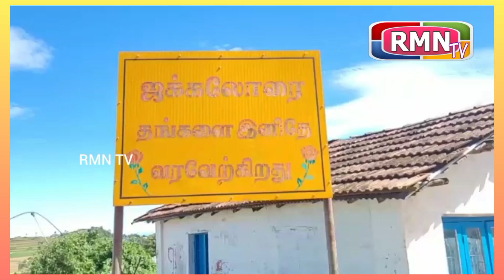காட்டாற்று வெள்ளத்தில் அடித்துச் செல்லப்பட்டநான்கு பெண்களின் குடும்பத்திற்கு 20லட்சம் வழங்கப்பட்டது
உதகையில் காட்டாற்று  வெள்ளத்தில் அடித்துச் செல்லப்பட்டநான்கு பெண்களின் குடும்பத்திற்கு நீலகிரி நாடாளுமன்ற உறுப்பினர் ஆ.இராசா,  தமிழக சுற்றுலாத் துறை அமைச்சர் கா.ராமச்சந்திரன் ஆகியோர் நேரில் ஆறுதல் கூறி  தமிழக அரசு சார்பில் 4 லட்ச ரூபாய் நிவாரணத் தொகையும், திமுக சார்பில் ஒரு லட்ச ரூபாய் என ஐந்து லட்ச ரூபாய் விதம் நான்கு குடும்பங்களுக்கு 20 லட்சம் வழங்கப்பட்டது.

நீலகிரி மாவட்டம் முதுமலை புலிகள் காப்பகத்தில் அமைந்துள்ள வெளி மண்டல அடர்ந்த வனப் பகுதியில் உள்ளது சீகூர்  மாரியம்மன் கோயில் இந்த கோயிலில் கடந்த திங்கட்கிழமை கார்த்திகை தீபம் பூஜைக்காக பல்வேறு கிராமங்களை சேர்ந்த மக்கள்  வழிபாடு நடத்த கோவிலுக்கு சென்று இருந்த நிலையில் யாரும் எதிர்பாக்காத நேரத்தில் இரண்டு மணி நேரம் கொட்டி தீர்த்த கனமழையால்  அங்குள்ள ஆற்றில் வெள்ளப்பெருக்கு ஏற்பட்டது. அப்போது ஆற்றைக் கடக்க முயன்ற வாசுகி, சுசிலா, சரோஜா, விமாலா ஆகியோர் ஆற்றில் அடித்து செல்லப்பட்டனர். அவ்வாறு ஆற்றில் அடித்துச் செல்லப்பட்ட நான்கு பேரும் சடலமாக மீட்கப்பட்ட நிலையில் உயிரிழந்த நாற்கு பேர் குடும்பத்திற்கு தலா நான்கு லட்சம் தமிழக அரசு சார்பில் வழங்கப்படும் என தமிழக முதலமைச்சர் மு க ஸ்டாலின் அவர்கள் உத்தரவிட்டிருந்தார்.அந்த உத்தரவின் அடிப்படையில் நீலகிரி நாடாளுமன்ற உறுப்பினர் ஆ.ராசா,தமிழக வனத்துறை அமைச்சர் கா ராமச்சந்திரன், திமுக மாவட்ட செயலாளர் பா.மு.முபாரக் ஆகியோர் நான்கு பேர்  ஜக்கலோரை கிராமத்தை சேர்ந்தவர்கள் என்பதால் அந்த கிராமத்திற்கு நேரில் சென்று அவர்களின் குடும்பத்திற்கு நேரில் ஆறுதல் கூறி தமிழக அரசு  அறிவித்த நான்கு லட்சம் விதம் நான்கு பேருக்கு 16 லட்சம் ரூபாயும் திமுக சார்பில் நீலகிரி நாடாளுமன்ற உறுப்பினர் ஆ.ராசா  சார்பில் தலா ஒரு லட்சம் விதம் நான்கு குடும்பங்களுக்கு நான்கு லட்சம் என 20 லட்ச ரூபாய் நிதியை வழங்கி நேரில் ஆறுதல் கூறினார். இந்த நிகழ்ச்சியில் நீலகிரி மாவட்ட ஆட்சியர் சா.ப.அம்ரித் உட்பட அரசு உயர் அதிகாரிகள் பங்கேற்றனர்..